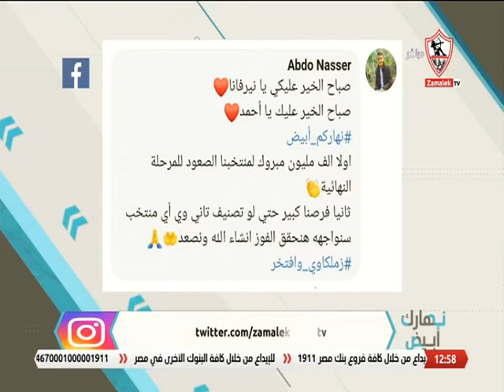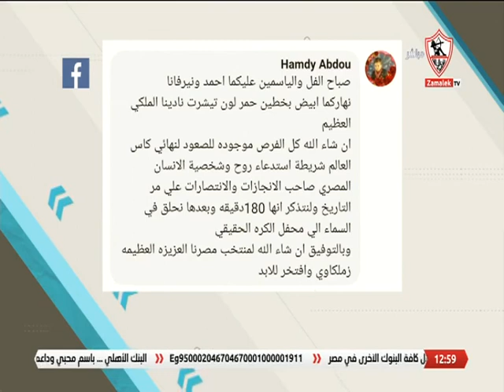موضوع الحلقة.. فرص منتخب مصر في التأهل للمونديال بعد تأكد تواجده في التصنيف الثاني - نهارك أبيض